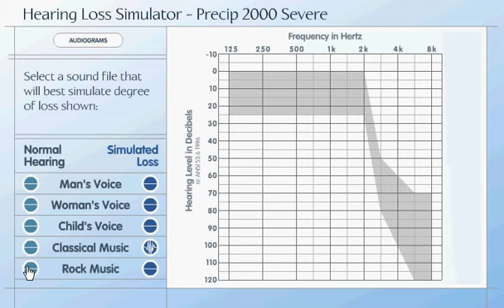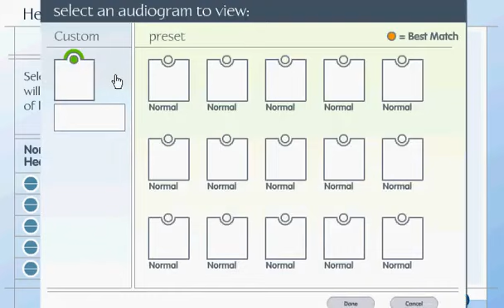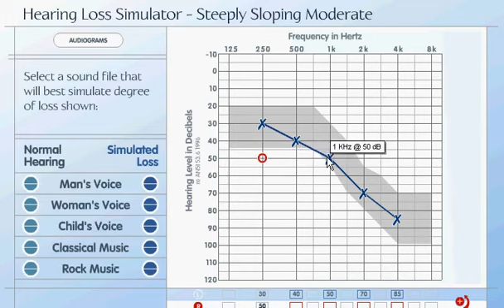Hearing Loss Simulator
Courtesy: Better Understanding of Hearing